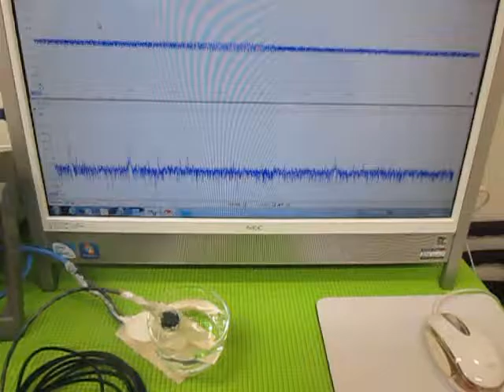小型超音波振動子によるメガヘルツの超音波制御技術 ultrasonic-labo